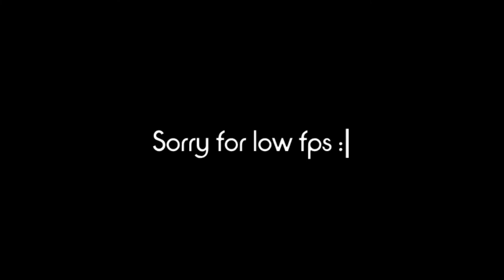I fear the ow ban